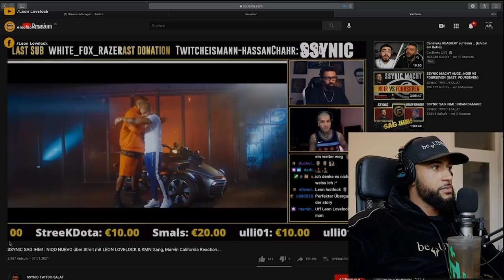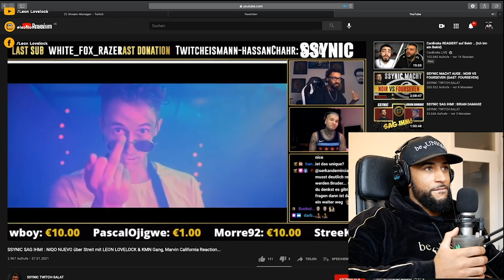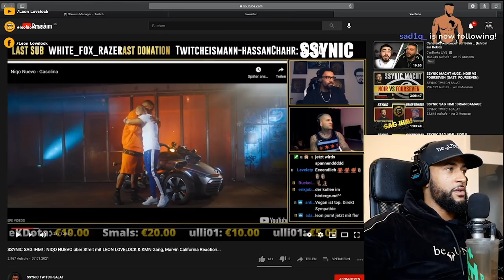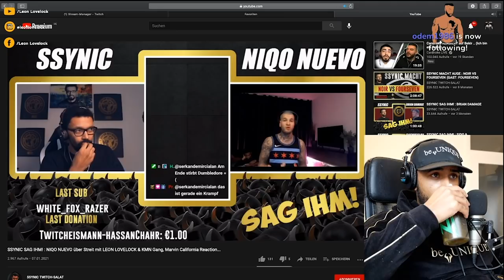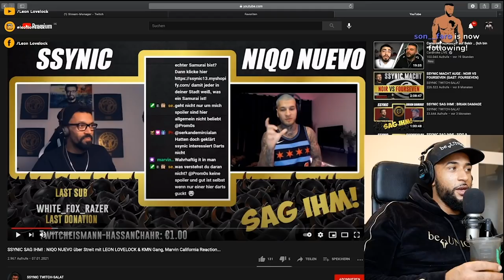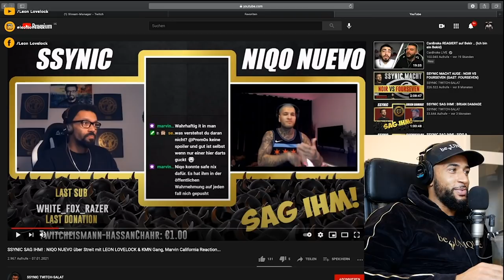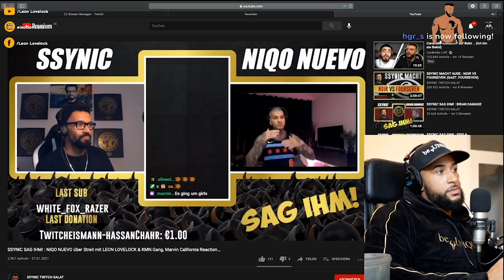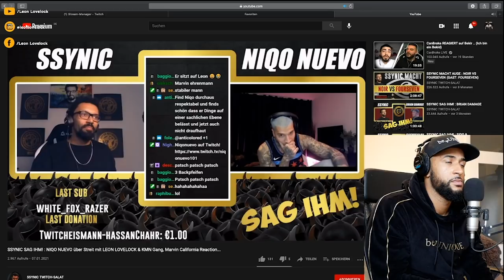LEON LOVELOCK REAGIERT auf NIQO NUEVO & SYYNIC über Streit mit LEON LOVELOCK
🚨OUT NOW 🚨
NEUER DROP by beUNIQUE
Die ersten 195 Besteller bekommen eine Cap Gratis dazu!

LEON LOVELOCK REAGIERT auf SYYNIC & NIQO NUEVO über Streit mit LEON LOVELOCK

SSYNIC SAG IHM! : NIQO NUEVO über Streit mit LEON LOVELOCK & KMN Gang, Marvin California Reaction...